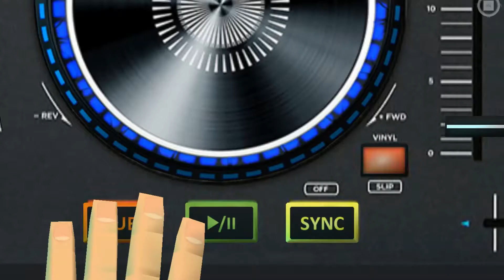2019 HAnim Competition (Second Prize)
2019 H-Anim 3D Music Video Competition  (Second Prize)
- DJ HO by Jin-Hee Choi